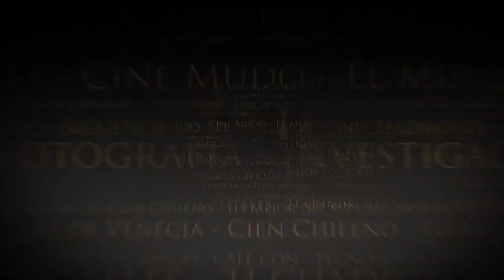24 CUADROS X SEGUNDO 15 JULIO 2018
En este capítulo, Daniela Catalán, Gerente de Cinemark Marina Arauco, comenta las últimas novedades del cine durante las vacaciones escolares. El documentalista Miguel Aguilera, llega con el documental "Ver y Oir". No se pierdan el cortometraje español "Películas", se sorprenderán. También conocerán la cartelera de esta semana en Cinemark.